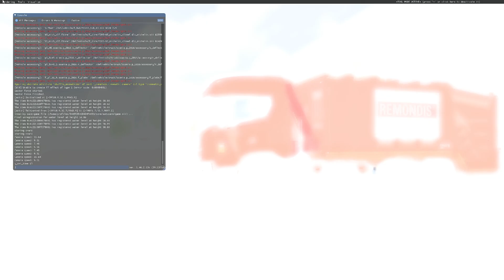[ ETS 2 1.46 ] GARBADGE TRUCK UPDATE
▶️ MODS
💻 CONFIG
🔵 CM : Asus B450M Prime
🔵 CPU : AMD Ryzen 5 3600X
🔵 GPU : Gigabyte eagle OC RTX 3070
🔵 RAM : Corsair vengeance pro RGB 4x8G 3200 Mhz
🔵 Alim : Corsair 750W 80 plus gold
🔵 Moniteur : HP 27XQ 144Hz 1440P
🔵 Volant : Logitech G920 + Shifter